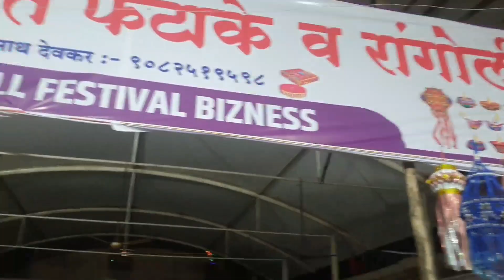धनत्रयोदशीच्या शुभेच्छा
नमस्कार मंडळी 🙏